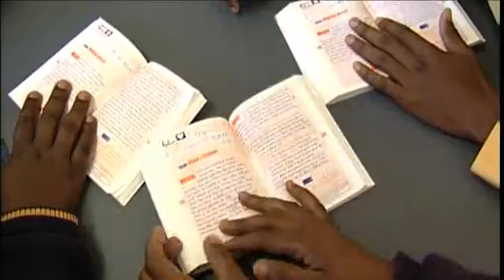Dole Social Investment